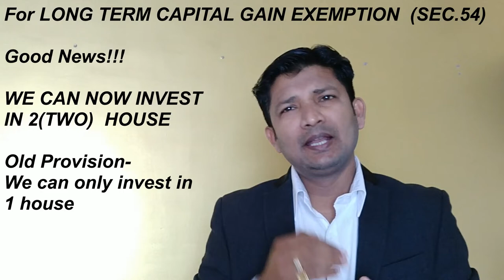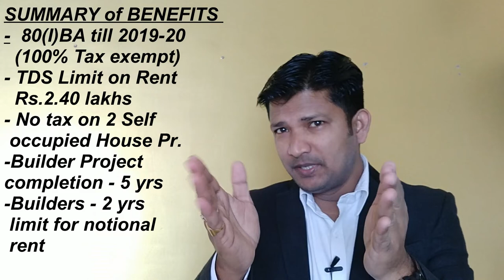Budget बजट 2019-20 : REAL ESTATE BOOM, घर सस्ता , TAX SAVING , AFFORDABLE HOUSING :CA. DEEPANKAR S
रियल-एस्टेट व्यवसाय के लिए सबसे अच्छे बजट में से एक, सस्ती हाउसिंग, टैक्स सेविंग और बहुत सारे ..